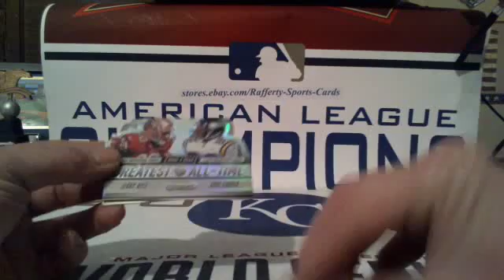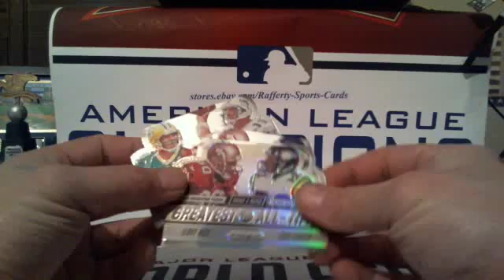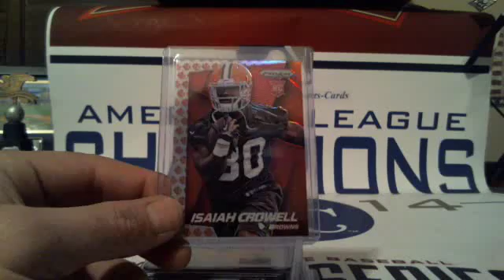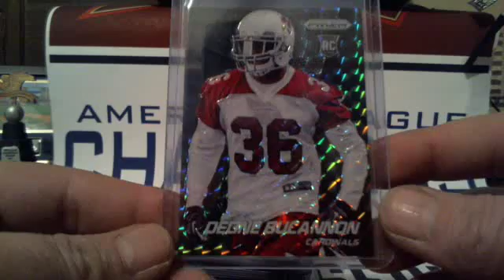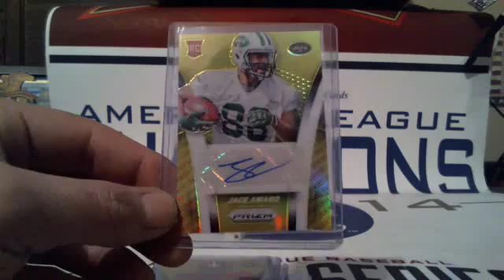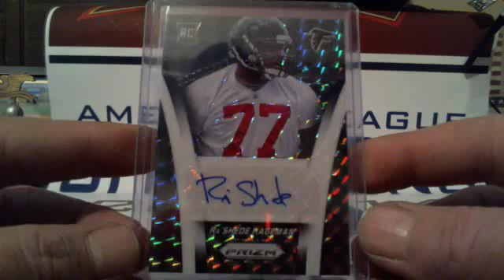2014 Panini Prizm Football 12 Box Hobby Case Break #19 Recap